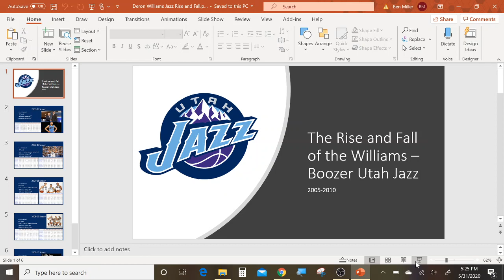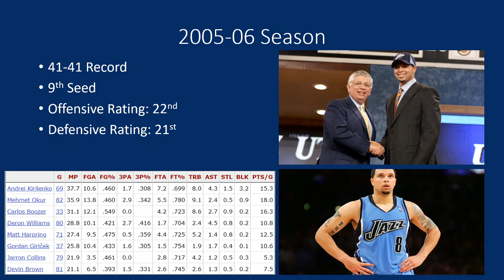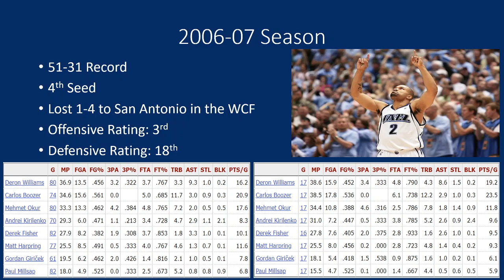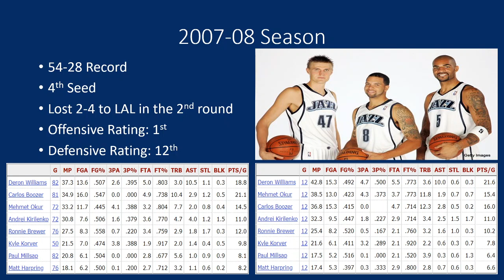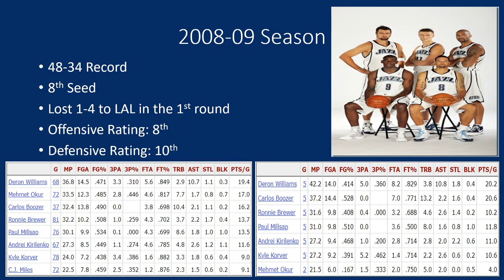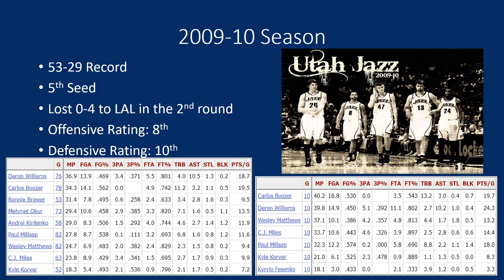The Rise and Fall of the Boozer - Williams Utah Jazz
Today I continue the Rise and Fall Series by looking at the mid 2000s Utah Jazz.